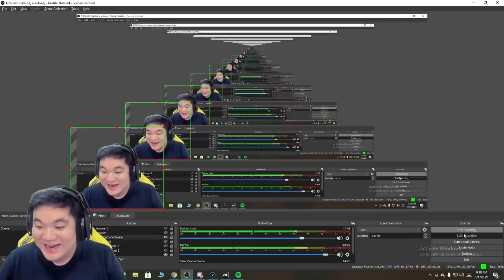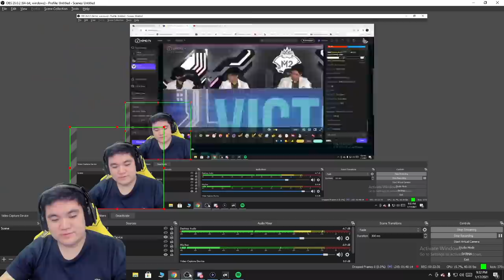BENEDETTA BELI SEPATU 2 !!!! MATCH 2 TODAK VS OMEGA !!!